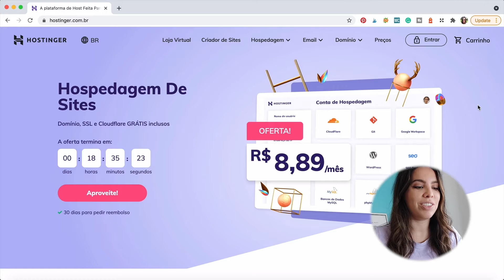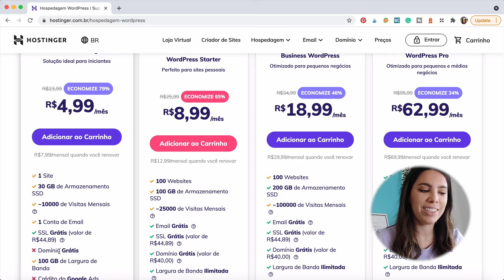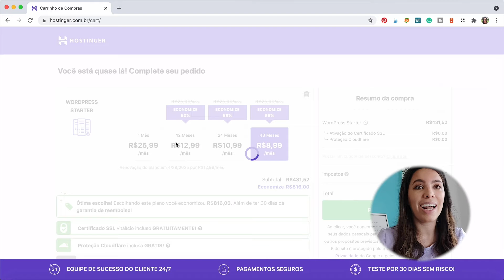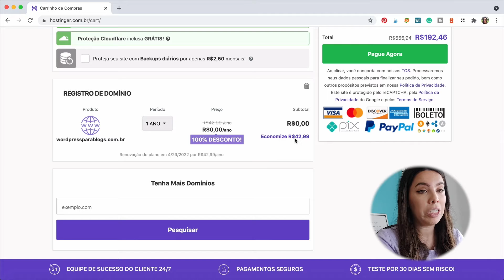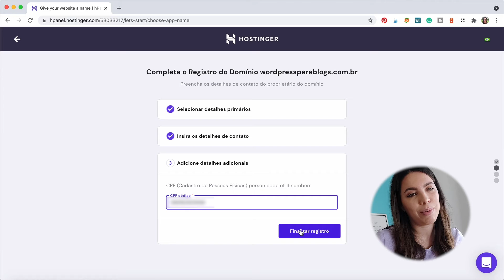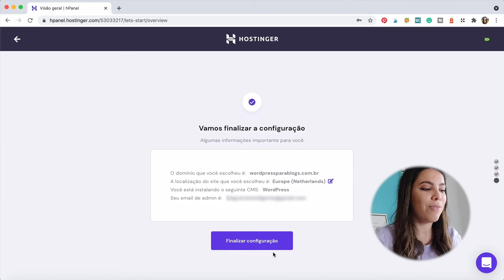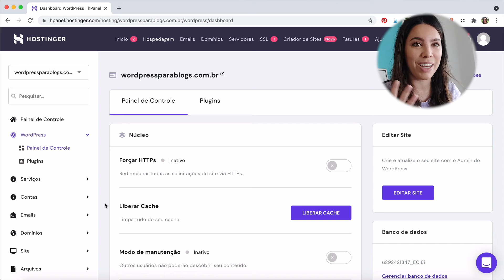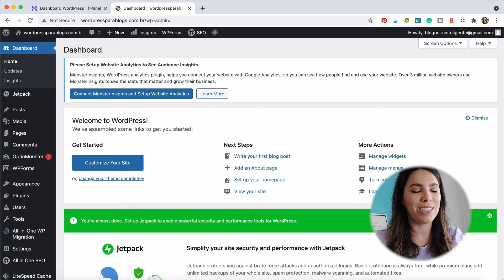COMO CRIAR UM BLOG NO WORDPRESS – Domínio, hospedagem, instalação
Aprenda o passo a passo completo de como criar um blog no Wordpress. Entenda o que é um domínio, uma hospedagem, descubra como contratar esses serviços (e ainda ganhar o seu domínio grátis) e como instalar a plataforma do Wordpress de maneira super rápida e fácil usando a Hostinger!

Se você contratar seu domínio utilizando o meu link, eu vou ganhar uma comissão, e é com ela que eu consigo fazer os vídeos aqui no YouTube! Você não paga nada a mais comprando por esse link, e ainda me ajuda! Obrigada :)

00:00 Introdução
01:15 O que é domínio e o que é hospedagem
02:59 Onde contratar uma hospedagem e domínio
05:09 Comprando uma hospedagem e ganhando o domínio grátis
09:53 Instalando e configurando o Wordpress RÁPIDO

Quer criar um blog ou site no Wordpress, mas não entende nada de domínio e hospedagem? Pois nesse vídeo eu vou te explicar o que é cada uma dessas coisas, e como você pode contratá-las por um ótimo custo benefício. Você também vai aprender como configurar sua hospedagem para usar o Wordpress em poucos minutos!

Primeiro de tudo, é preciso entender o que é domínio e o que é hospedagem.

Domínio é o ENDEREÇO do seu blog ou site. No meu caso, o domínio do meu blog é

Já a hospedagem é onde vão estar todos os ARQUIVOS do seu site. É lá que estarão suas páginas, posts, imagens, e onde você vai instalar a plataforma do Wordpress.

O seu domínio vai APONTAR para a hospedagem, para indicar para a internet que, quando alguém tenta acessar o seu site, é nesse local (hospedagem) que estão os arquivos que devem ser carregados no navegador.

E onde contratar esses serviços? A minha sugestão para quem está iniciando nesse mundo de blogs é a HOSTINGER. A empresa tem um ótimo custo-benefício, pois possui planos para Wordpress que custam menos de R$10 por mês. Além disso, a maioria dos planos também oferece o domínio GRATUITO no primeiro ano, o que faz com que o seu investimento seja ainda menor.

A Hostinger também oferece suporte 24 horas, e um instalador RÁPIDO E FÁCIL de Wordpress, fazendo com que em poucos minutos e com o clique de alguns botões, você já tenha tudo instalado e pronto para usar, sem precisar de nenhum tipo de código ou programação. Perfeito para quem ainda está começando.

Eu recomendo que você escolha o pacote Wordpress Starter, que permite que você hospede até 100 sites, tenha contas de email ilimitadas e algumas outras vantagens. Você também ganha o seu domínio pelo primeiro ano.

Depois de escolher um plano, faça o cadastro no site e realize o pagamento. Em seguida, siga os passos indicados para criar o seu primeiro site. Escolha ao opção WORDPRESS, suas credenciais de login e um tema para começar. A Hostinger vai então fazer todas as configurações necessárias, e aí você terá um blog funcionando em poucos minutos.

Para acessar o painel do Wordpress através do painel da Hostinger, é só clicar em EDITAR SITE.